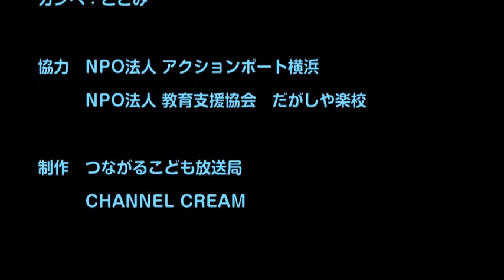こどもインタビュー☆こども放送局おとなサポーター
つながるこども放送局が

よこはま国際フェスタ2011でインタビューに挑戦！